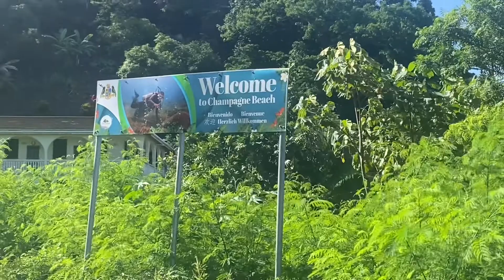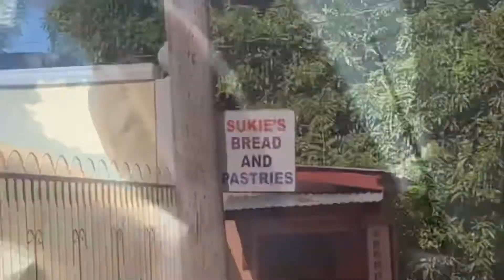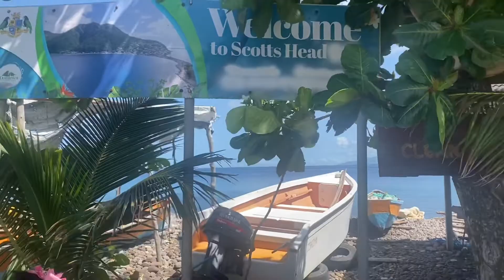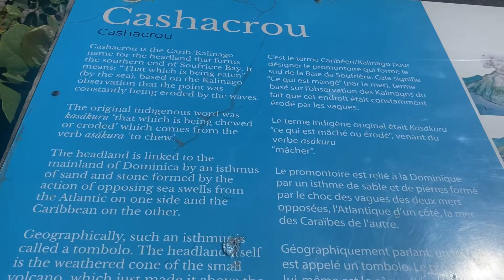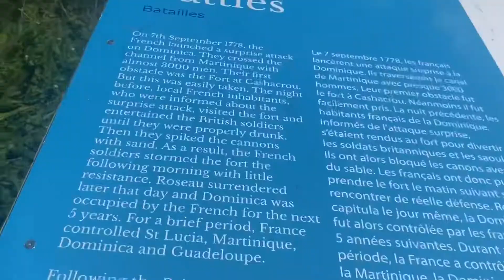Mother-Daughter| Dominica Weekend (Part 3)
This is the last part to our weekend in Dominica. It was fun but just to short! We hope you guys enjoyed each adventure we had as much as we did ! See you guys in another video!